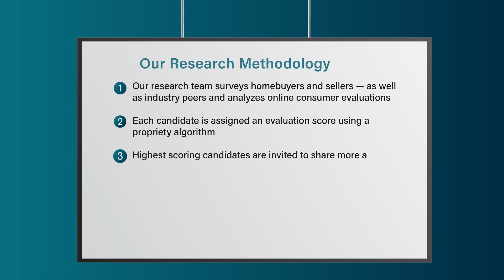2022 Connecticut Five Star Real Estate Agent Hyleri B. Katzenberg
Hyleri B. Katzenberg wins the 2022 Five Star Real Estate Agent Award! Five Star Real Estate Agents represent those who are outstanding in their field. Winning agents are selected as a result of a rigorous and objective research process. For any market, each years field of winners represents no more than 7% of agents within the market.